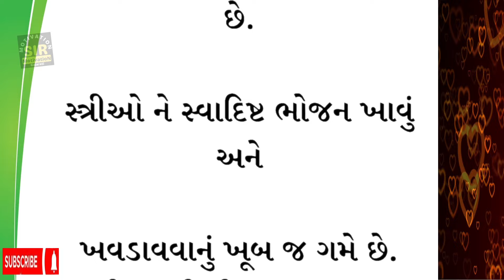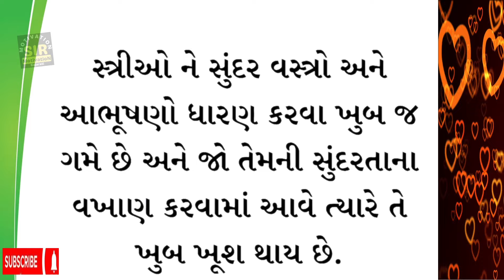સ્ત્રી ક્યારે ખુશ થાય છે?| Gujarati moral story | Short Lessonable Story | Suvichar | Quotes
Your Query -
Gujrati story
Leassonable story
emotional story
gujarati story
ગુજરાતી વાર્તાઓ
Gujarati વાર્તાઓ
Gujarati vartao
heart touching stories
short stories
Gujarati quotes
Gujarati suvichar
pati patni Ni vartao
Gujarati kahaniyan
Gujarati video
sad stories
story gujarati
suvichar
quotes
suvichar gujarati ma
status
krishna story
kriya voice
aayra gujarati story
motivation sir
moral story
stories
latest story
motivational story
inspirational story
gujju story
gujarati suvichar
emotional story
gujrati story
gujarati khani
gujarati kahaniya
gujarati suvichar
suvichar gujarati
quotes gujarati
latest gujarati story
new gujarati varta